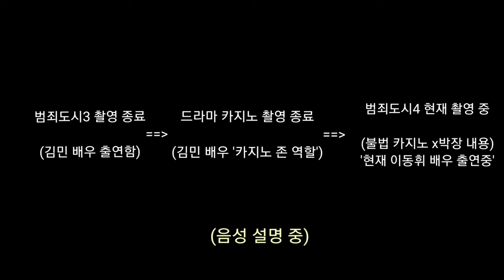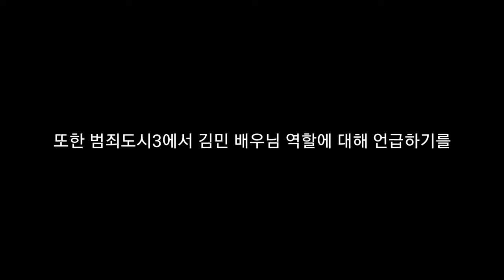범죄도시3 존 나온다 (범죄도시3에 카지노 존 나오는게 확실한 이유) 팩트 기반 영상